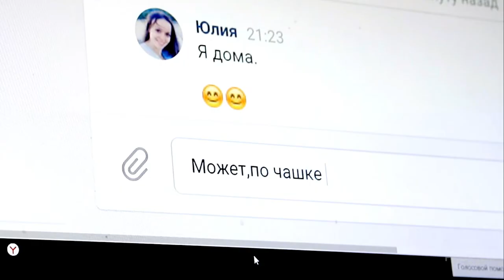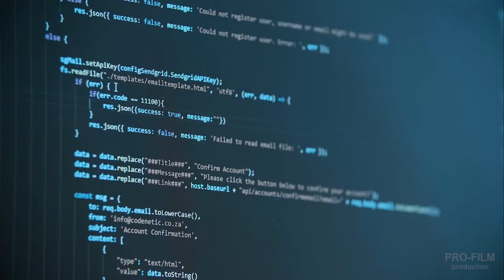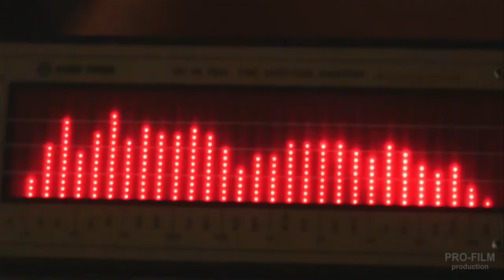Клип "Точка с запятой" Марина Капуро, муз: М. Крылов, сл: Г. Заренкова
Продюсер: Евгений Пересвет
Режиссёр-постановщик: Кирилл Емцов
Оператор-постановщик: Никита Веденяпин
Оператор: Виктор Бондарчук
Режиссер монтажа: Евгений Пересвет
Свет: Виталий Яркин, Вадим Пластинин, Анатолий Шитов
Сценарист: Евгений Пересвет
Актёры:
Певица: Марина Капуро
Юля: Ксения Асмоловская
Слава: Вячеслав Лебедев
Женя: Дмитрий Смирнов
Звук: Дарья Ивко
Актёры массовых сцен:
Игорь Басов
Алёна Прунчак
Юлия Гаршина
Марина Блынская
Юлия Иванова
Александра Пантелеева
Виктор Бондарчук
Алина Денисова
Гримёр: Александра Пантелеева
Подбор актёров: Евгений Пересвет
Реквизит: Евгений Пересвет
Звукорежиссер: Ольга Алексеенко
Песни:
Марина Капуро «Точка с запятой»
Выражаем Благодарность за поддержку: Гуле Невской, ресторану VSЁХОРОШО